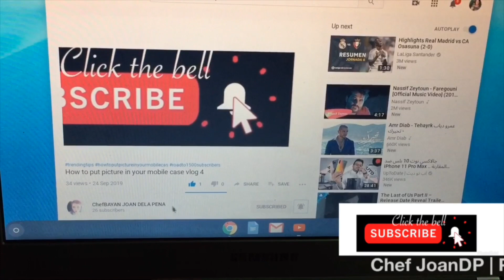Lakad sa dubai uae